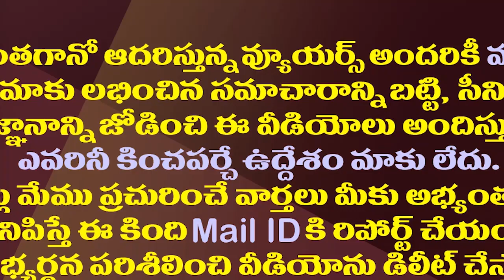అవినాష్ రెడ్డిని వదలని సీబీఐ..విచారణకు మళ్ళీ పిలుపు| CBI Issues Notices For YS Avinash Reddy Again